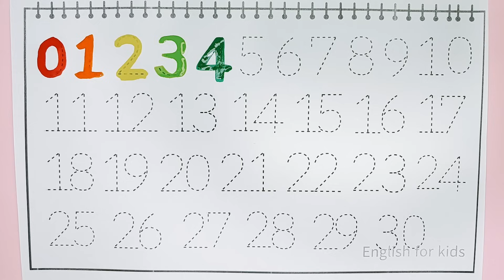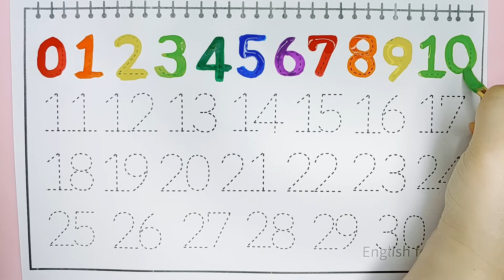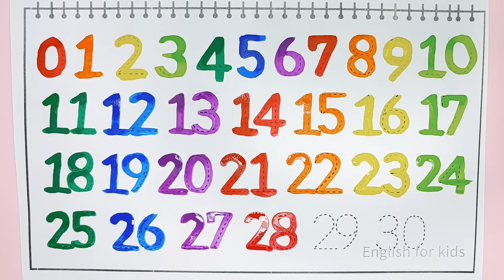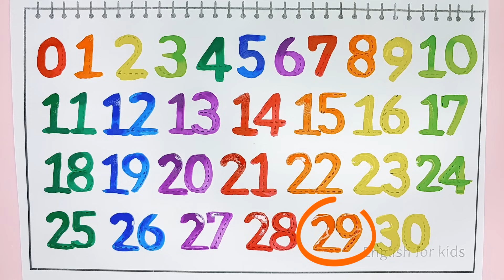아이들을 위한 숫자 1부터 30까자 숫자 쓰기 배우기, 1 to 30 counting, phonics song,one two three, 12345, toddlers learn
안녕하세요?
 점선 따라 숫자 1부터 30까지 쓰며 숫자 세기와 읽기를 배워보아요.